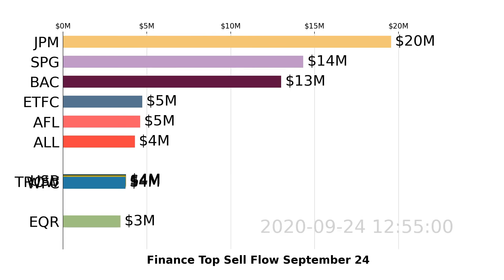Finance | BAC, WFC, C | Top 10 Stock Market Stocks | Sell Flow | September 24 2020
Watch US Finance stocks market move with the visualized Top 10 Stock Money Sell Flow Chart. Daily Update
Data visualization is based on Finance stocks sell flow analyzed by Super Stocks app for September 24, 2020